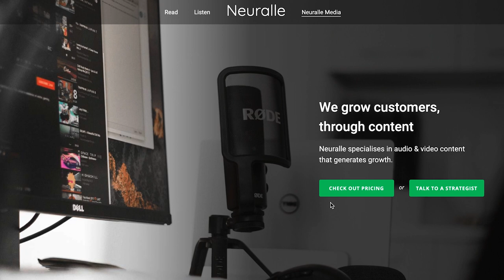#151: Tom Noske - behind the lens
Tom Noske is a photographer, filmmaker, digital artist and YouTuber.

Produced by Neuralle Media
Host: Jordan Michaelides
Producer: Lauren Lopatko